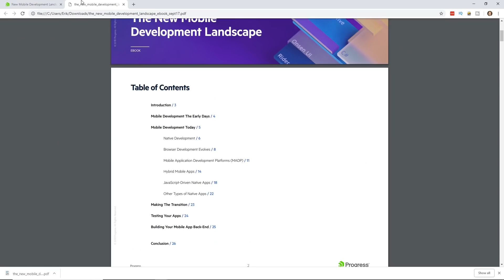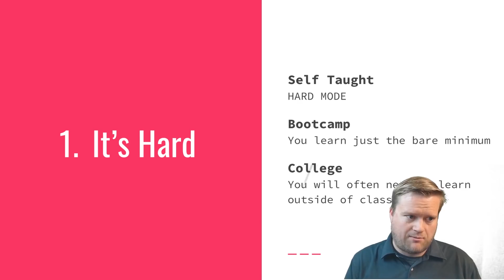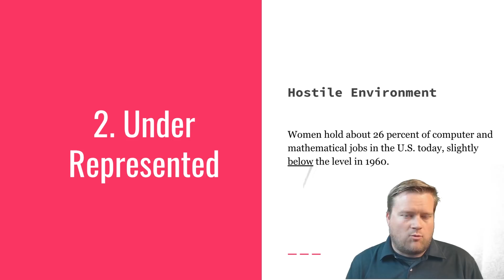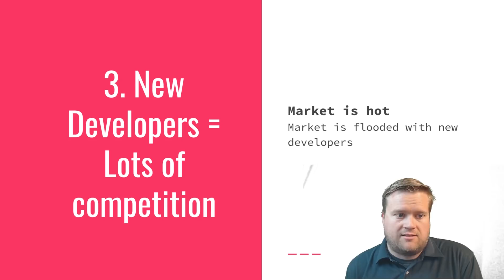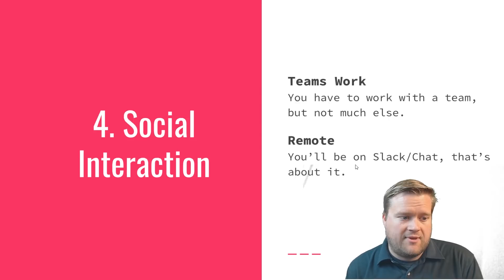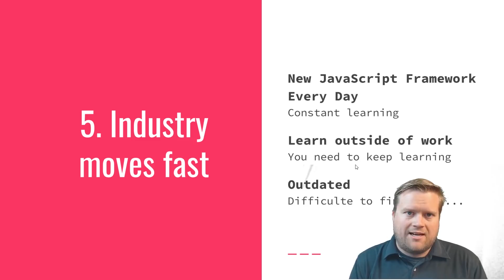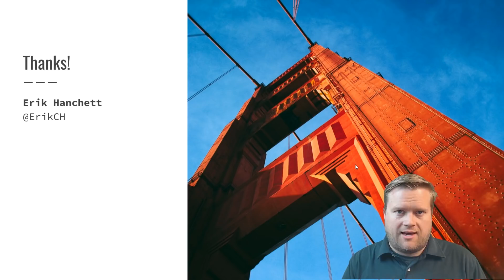5 Reasons Why You Shouldn't Become A Software Engineer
Getting into software development is tough. To become a web developer, dev ops, or software engineer you have to overcome a lot of obstacles. In this video I discuss 5 reasons why you shouldn't become a software engineer!